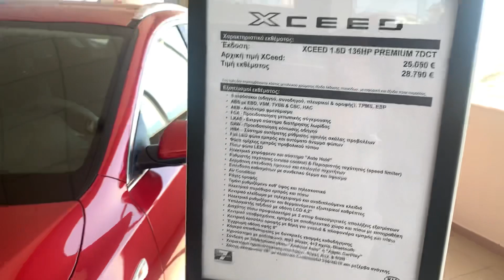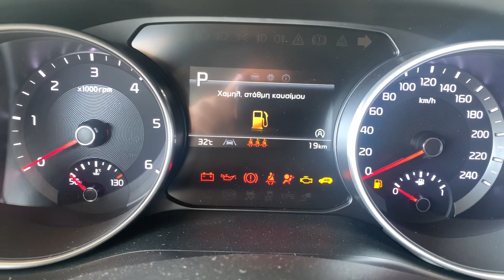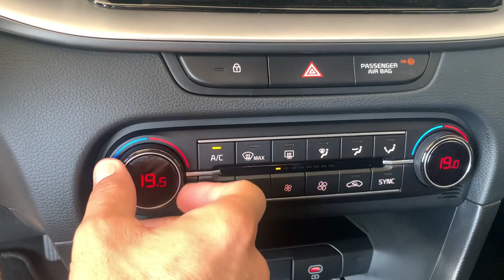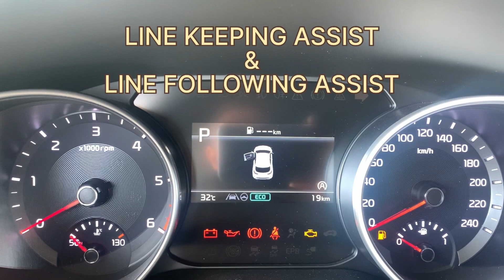KIA XCEED 2023 F/L PREMIUM 1.6D 7-DCT REVIEW INTERIOR & EXTERIOR